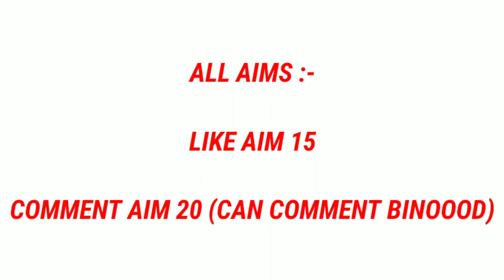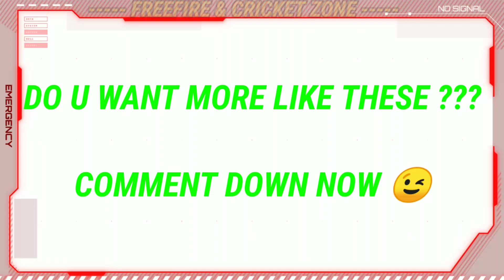NO INTERNET PRANK IN FREEFIRE, CLASH SQUAD - GARENA FREEFIRE | TOTAL GAMING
@TOTAL GAMING
@DESI GAMERS

(India Region) Free Fire Top Country
1.Garena Free Fire Indonesia
2.Garena Free Fire Brazil
3.Garena Free Fire Brasil
4.Garena Free Fire India
5.Garena Free Fire Singapore
6.Garena Free Fire Thailand